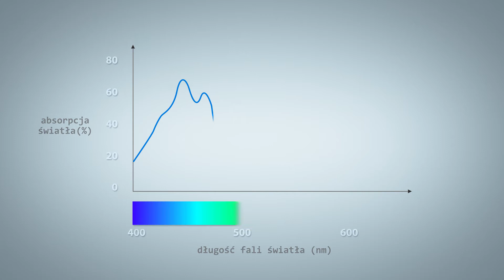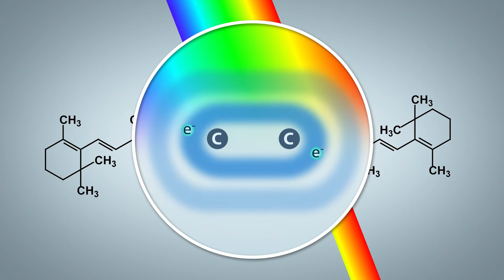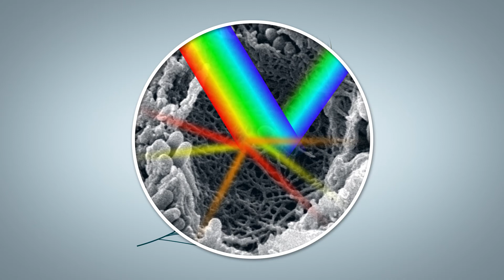Jak powstają kolory? - Szymon Drobniak, ADAMED SmartUP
Przyroda jest pełna kolorów. Dostrzegamy je obserwując kwiaty, zwierzęta czy robiąc zakupy na bazarze. Czy zastanawialiście się, w jaki sposób substancje produkują kolor? Weźmy na przykład taką marchewkę. Czemu zawdzięcza ona swoją wyjątkową barwę?